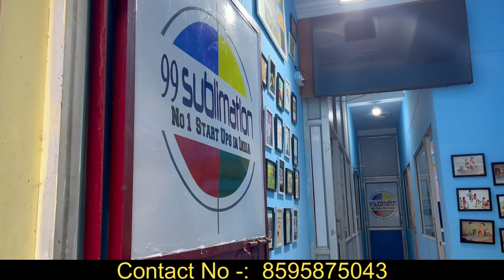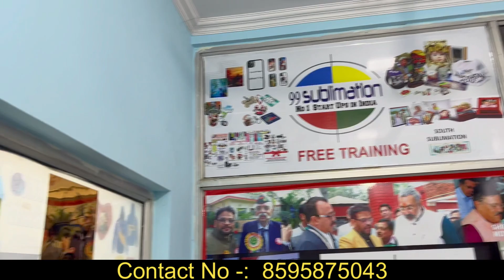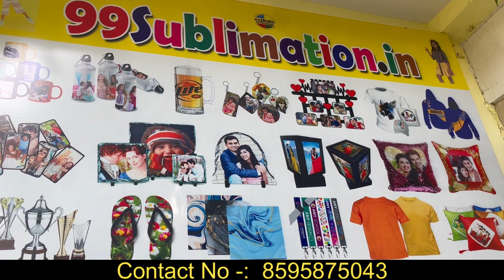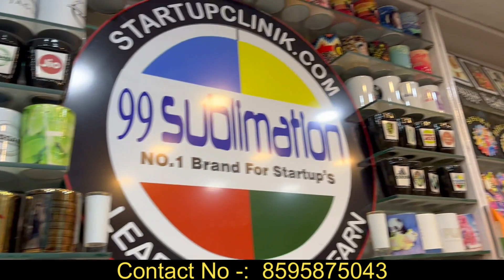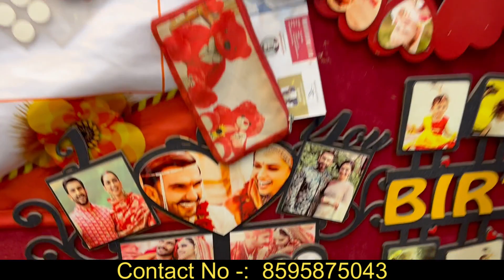लाखों की कमाई करके देगा ये बिज़नेस | Low Investment High Profit Business Ideas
99Sublimation Brand Started at 2012 in New Delhi

Number 1 Brand From Last 11Years

99Sublimation.IN

B282,Dwarka Sector 7
Ramphal Chowk

Nearest Metro Dwarka Sector 9 & Palam Metro

Office Timing
Morning 10:00am To 08:00pm